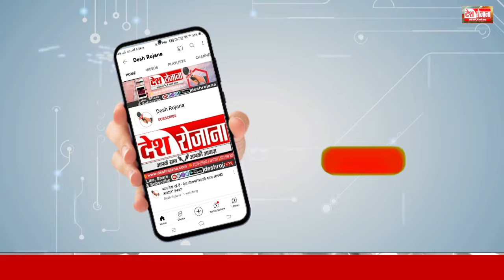हरियाणा में कांग्रेस नेताओं को राहुल का स्पष्ट संदेश, मिल कर रहो !